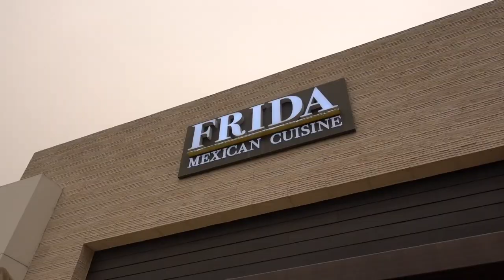¡EVERY MARGARITA! | Frida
Today I head to Frida Mexican Cuisine in Cerritos, which, while not technically in Los Angeles, is still worth a visit. Joining me is my friend Julio, a registered nurse who will shed some light on the state of things in the world of COVID. Remember to stay safe and follow the advice of professionals.

If you watch my content regularly, thank you for waiting for me to finish this one. This is my first experiment with multiple cameras and it took longer to edit because everything I've done before this was just me. All of that said this was a fun exercise and I'd very much like to know what you think.

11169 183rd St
Cerritos, 90703